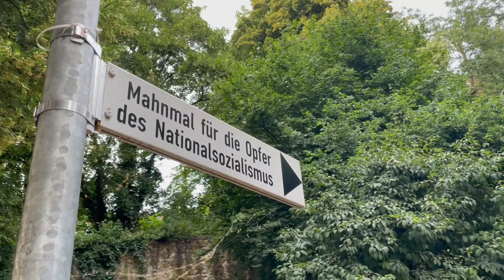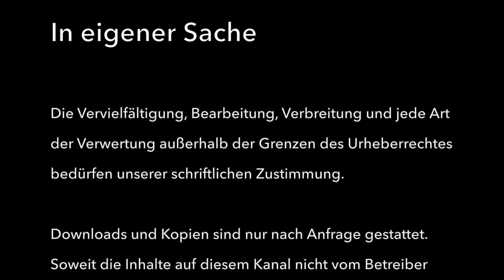die gute Stube für Lisa Fitz - muss das sein?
Antisemitismus ist keine Meinung
Rede von Dr. Holm Gero Hümmler, 1. Vorsitzender der Gesellschaft zur wissenschaftlichen Untersuchung von Parawissenschaften (GWUP), auf der Kundgebung "Keine Bühne für Antisemitismus in Wetzlar".

Moderation: Joachim Fontana (Vorsitzender der AG Gießen der Deutsch-Israelischen Gesellschaft e. V.)

Unter dem Motto „Antisemitismus keine Bühne bieten“protestierte ein zivilgesellschaftliches Bündnis gegen den Auftritt von Lisa Fitz am 5. Juli 2023 im Rahmen der Wetzlarer Festspiele.